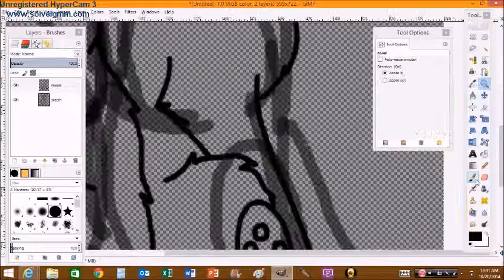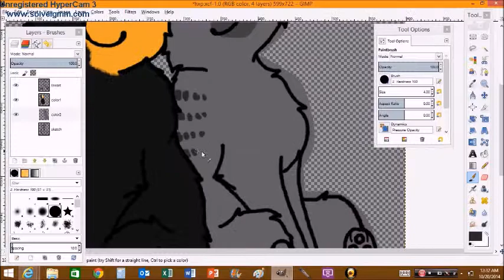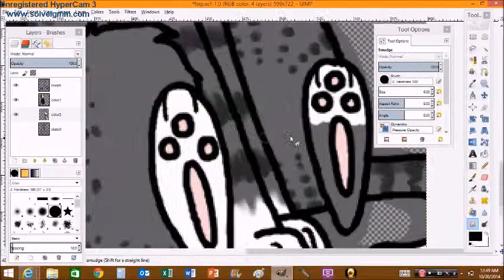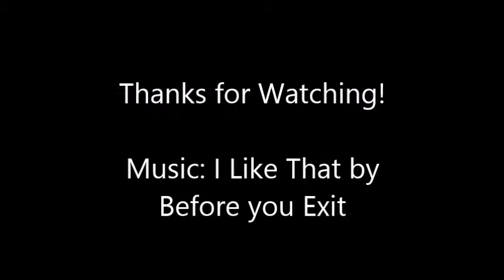Halfstep X Patchyblossom - Speedpaint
For an rpg